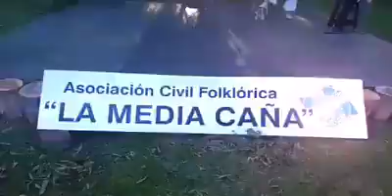Argentina Unida Por El Malambo - Adrian Cordero